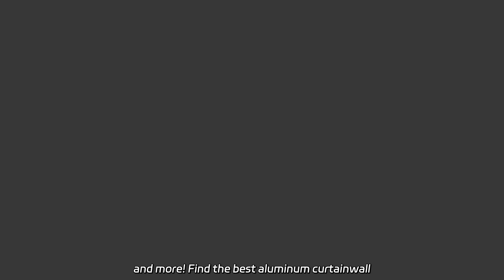High-Quality MM Curtain Finials Manufacturer-China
High-Quality MM Curtain Finials Manufacturer-China Looking for a reliable glass curtain wall manufacturer? Our factory specializes in producing top-quality Custom Glass Curtain Wall, Fire Rated Curtain Wall, Storefront Curtain Wall, and more! Find the best aluminum curtainwall systems here.